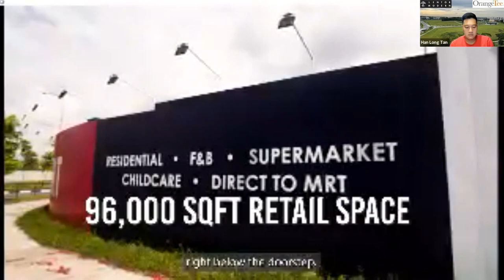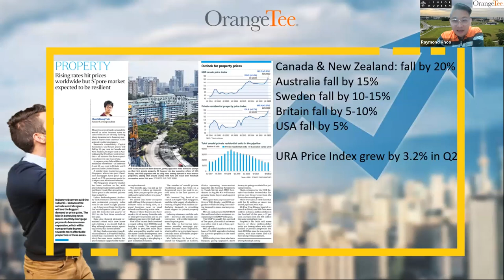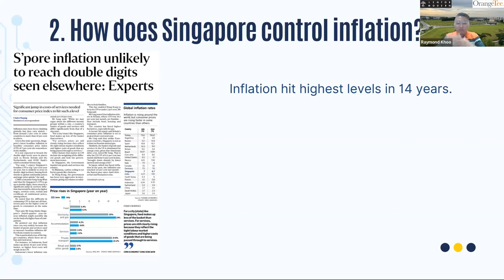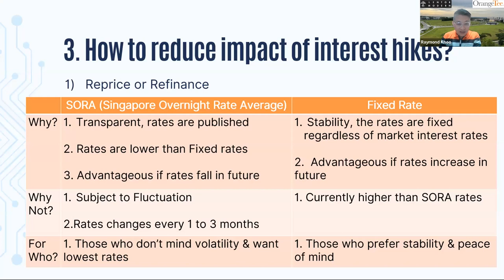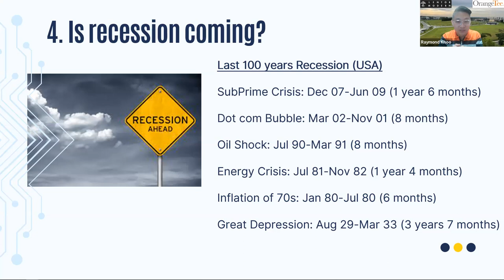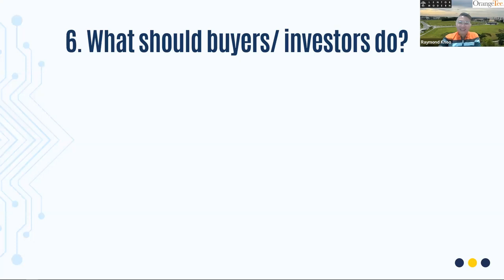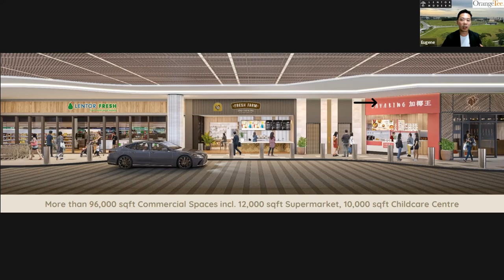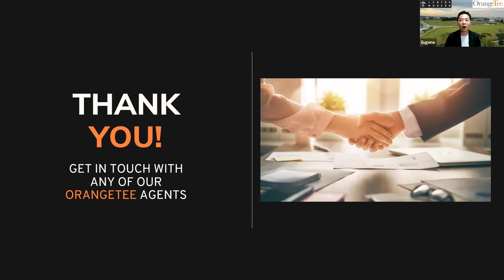Consumer Seminar: Interest Hikes, Inflation and Market Directions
Inflation, Stagflation, Interest Hikes!
When is the right time to enter the market?
Find your answers in this webinar!